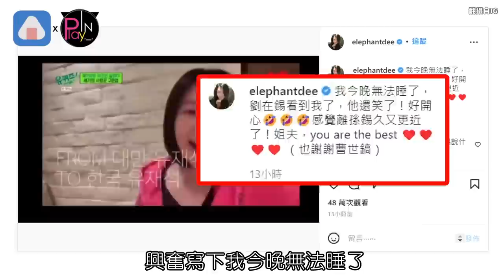小S告白劉在錫成功嗨到睡不著 鬆口飛韓時間點求姐夫再約孫錫久